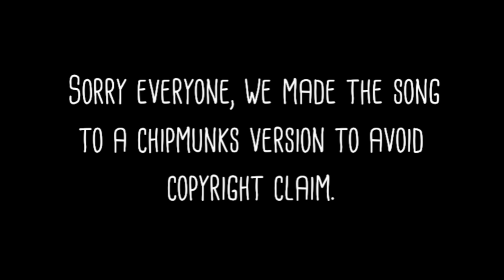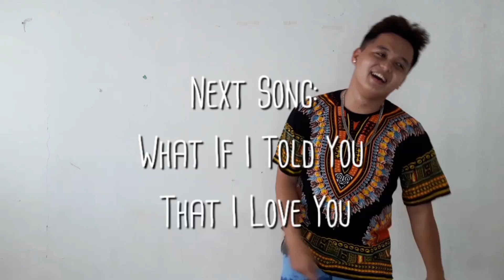Try Not Dance Challenge by Diff Fam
Hello guys, we are here again with our newest Vlog Challenge - The "Try not to dance challenge".

Challengers:
Ruby Ann Rico
Beverly Zane Ypon
Jepearl Buenaventura
Franz Miguel Suico
John Isaac Taborada
John Vincent Benlot
James Aguanta
Jean Paul Lao Nam
Clifford Pormento
Dinzel Holganza
Jaguar Lapuz
Harvey Jay Piloto